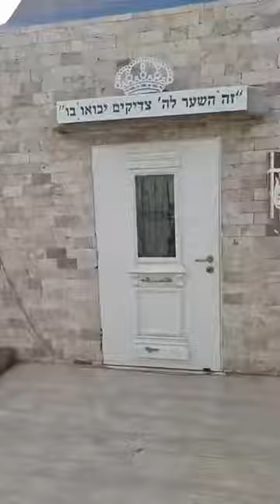בניה לא חוקית במקלט - רמות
מקלט ר6, רחוב בלוך רודולף 45 באר שבע
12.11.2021